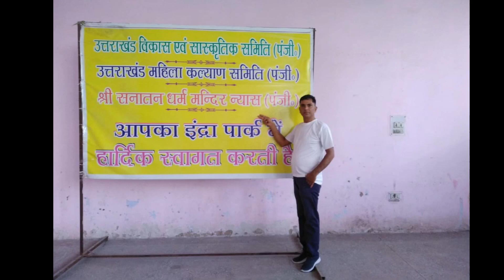उत्तराखंड रंगारंग सांस्कृतिक कार्यक्रम | बातचीत | Palam, New Delhi